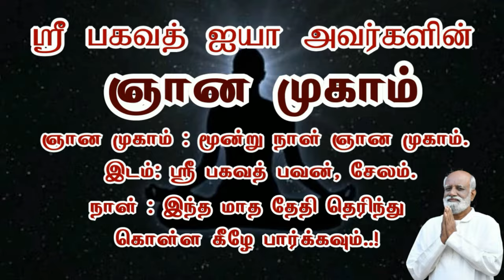அடுத்தவங்க ஏதோ சொல்லி நம்மள கஷ்ட படுத்திட்டு போயிடுவாங்க..! தீர்வு என்ன?Jansi & Hema | Sri Bagavath